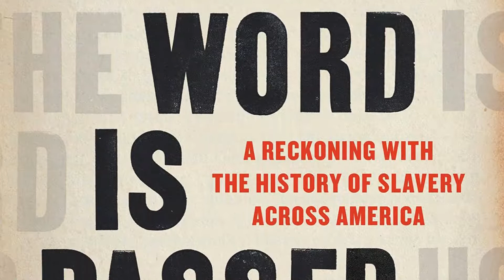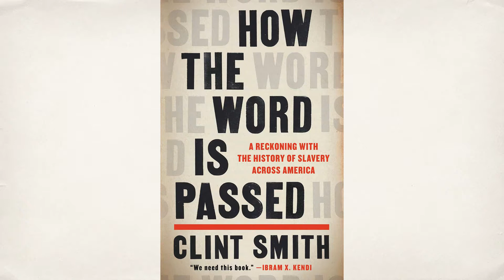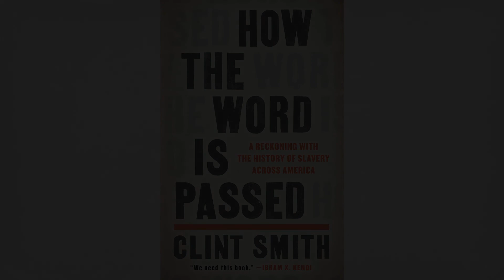How the Word Is Passed | A Reckoning with the History of Slavery Across America | Clint Smith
(10 hours and 7 minutes)

How the Word Is Passed: A Reckoning with the History of Slavery Across America

Clint Smith (Author, Narrator), Little, Brown & Company (Publisher)

"We need this book." (Ibram X. Kendi, number-one New York Times best-selling author of How to Be an Anti-Racist)

The Atlantic staff writer and poet Clint Smith's revealing, contemporary portrait of America as a slave-owning nation

Beginning in his hometown of New Orleans, Clint Smith leads the listener on an unforgettable tour of monuments and landmarks - those that are honest about the past and those that are not - that offer an intergenerational story of how slavery has been central in shaping our nation’s collective history, and ourselves.

It is the story of the Monticello Plantation in Virginia, the estate where Thomas Jefferson wrote letters espousing the urgent need for liberty while enslaving more than 400 people. It is the story of the Whitney Plantation, one of the only former plantations devoted to preserving the experience of the enslaved people whose lives and work sustained it. It is the story of Angola, a former plantation-turned-maximum-security prison in Louisiana that is filled with Black men who work across the 18,000-acre land for virtually no pay. And it is the story of Blandford Cemetery, the final resting place of tens of thousands of Confederate soldiers.

A deeply researched and transporting exploration of the legacy of slavery and its imprint on centuries of American history, How the Word Is Passed illustrates how some of our country’s most essential stories are hidden in plain view - whether in places we might drive by on our way to work, holidays such as Juneteenth, or entire neighborhoods like downtown Manhattan, where the brutal history of the trade in enslaved men, women, and children has been deeply imprinted.

Informed by scholarship and brought to life by the story of people living today, Smith’s debut work of nonfiction is a landmark of reflection and insight that offers a new understanding of the hopeful role that memory and history can play in making sense of our country and how it has come to be.